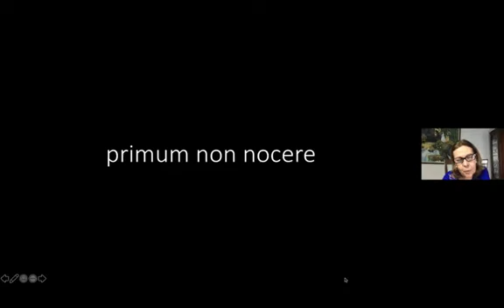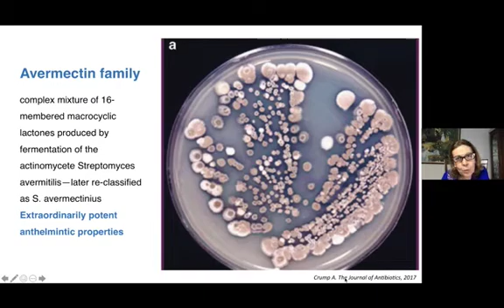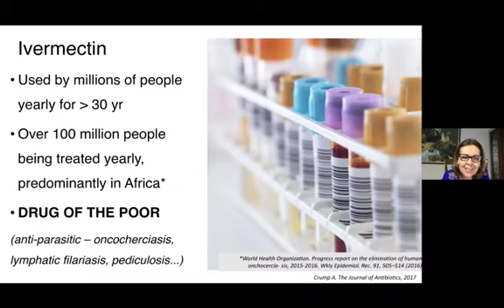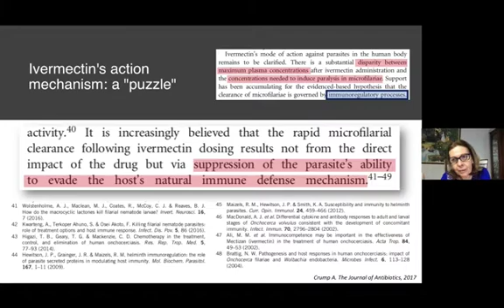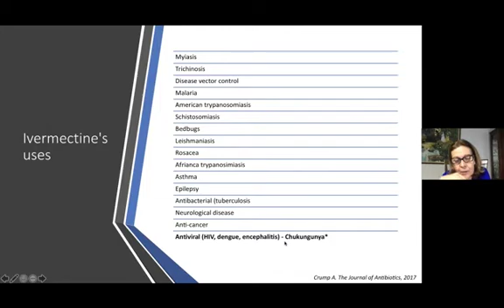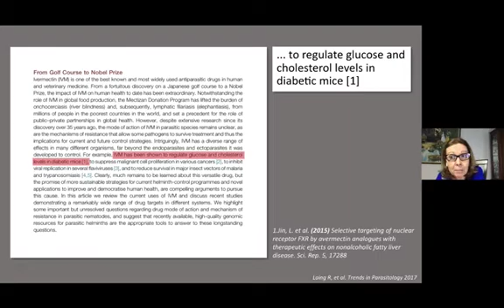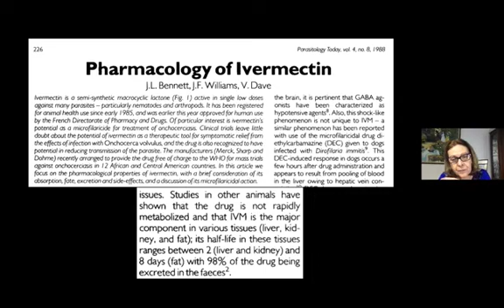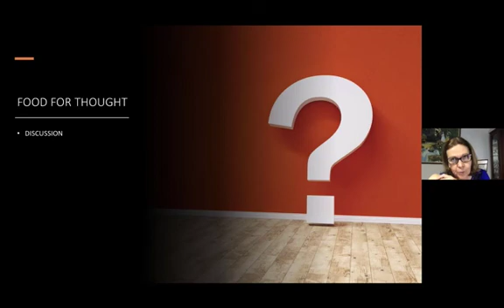IVERMECTINE LR MAY202020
Should we treat everyone's parasites at this time?
A brief review of ivermectine's mechanism of action.